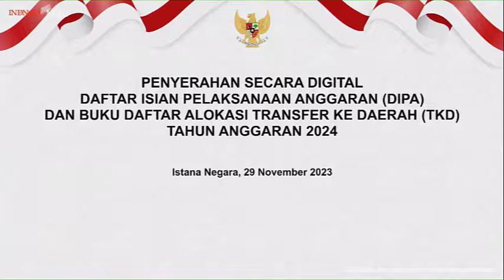Pesan Presiden RI Percepat Penyerapan Anggaran DIPA Tahun 2024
Percepatan Penyerapan Anggaran DIPA Tahun 2024
Sumber Video Asli dalam acara Live Presiden Jokowi Serahkan Digital Daftar Isian Pelaksanaan Anggaran (DIPA) dan Buku Daftar Alokasi Transfer ke Daerah (TKD) Tahun Anggaran 2024, Istana Negara, 29 November 2023